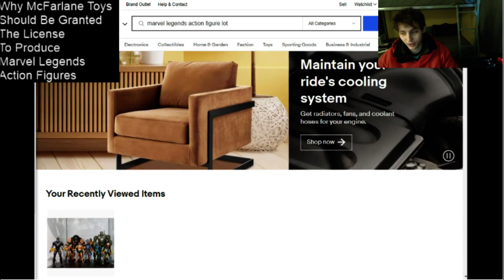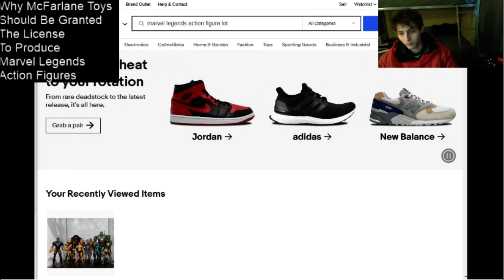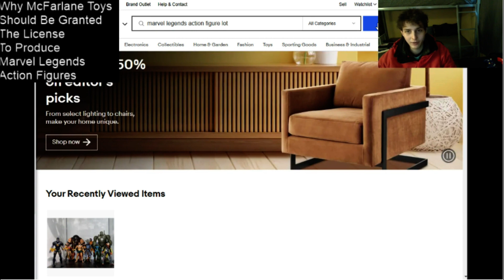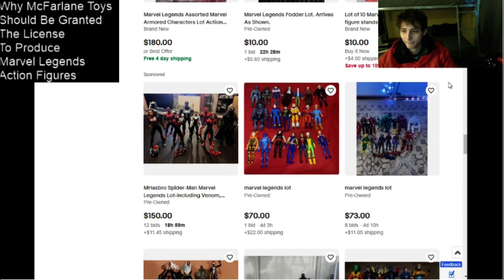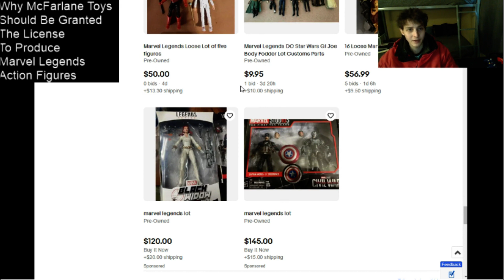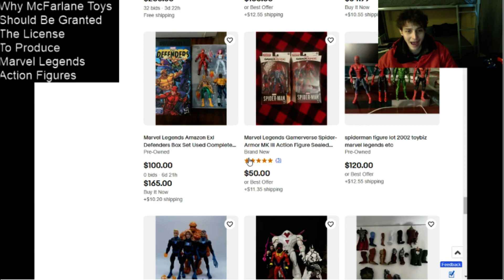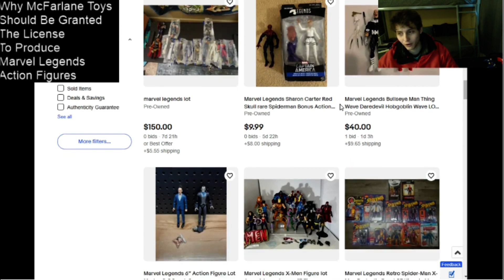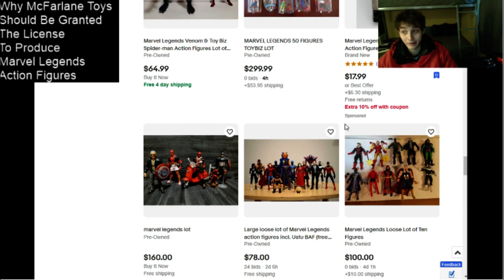Why McFarlane Toys Should Be Granted The License To Produce Marvel Legends Action Figures